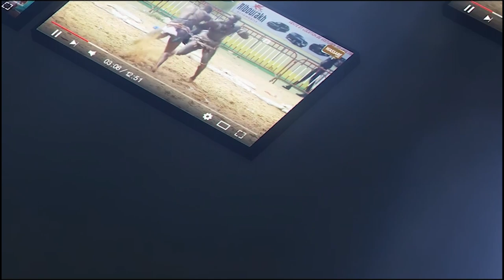Le promoteur Sidy Diakhaté sur le combat de Thiatou Yoff vs Tyson 2 ''Mane waxna ak Thiatou...''